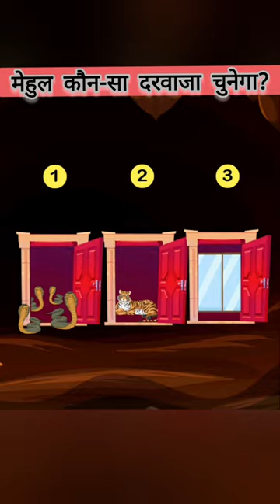Mehul konsa darwaja chunega????🤔🚪